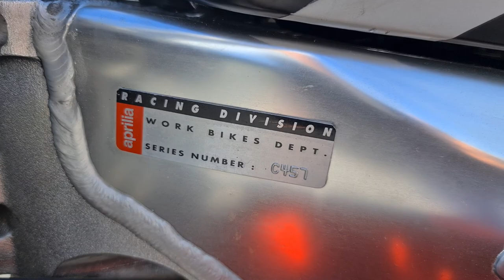APRILIA RS250 1995 Loris Reggiani Replica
A rare original example of Aprilia's RS250 GP Replica No.457 Reggiani Replica

Enquiries to MOTO4U